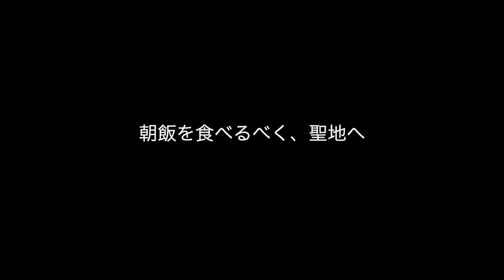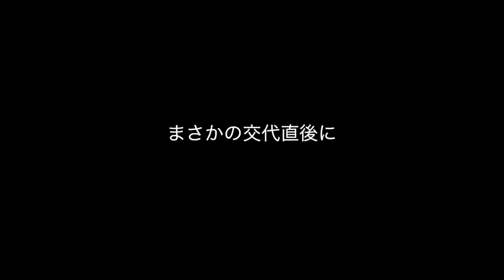[vlog]これで本当に引退になります…。ありがとう星稜🔥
身長169cm

「畠山諒介」